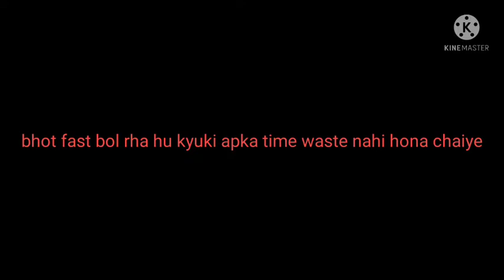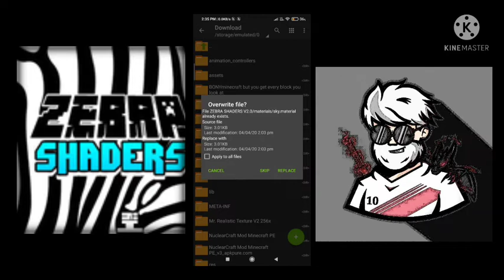|how to download zebra shader|how to download zebra shader for lowend device|zebra shader for lowend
download Karo mitro 🥰🥰🥰